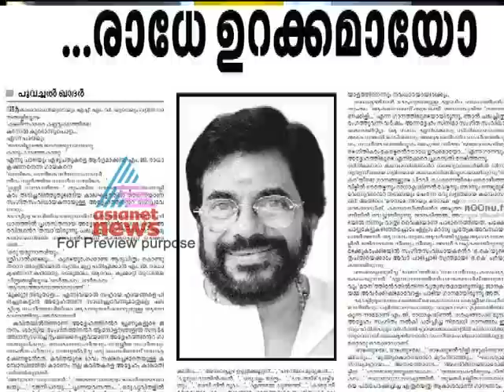G.Venugopal-On Record Jan 29,Part 1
G. Venugopal is an India playback singer, active mainly in Malayalam films.